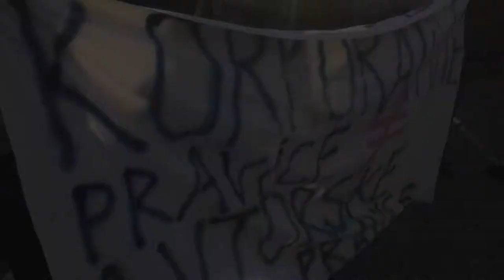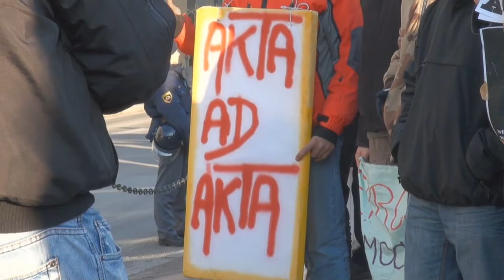Stop ACTA in Ljubljana 17. 2. 2012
Protest kritične javnosti proti sporazumu ACTA pred parlamentom, Ljubljana, Slovenija, 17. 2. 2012.